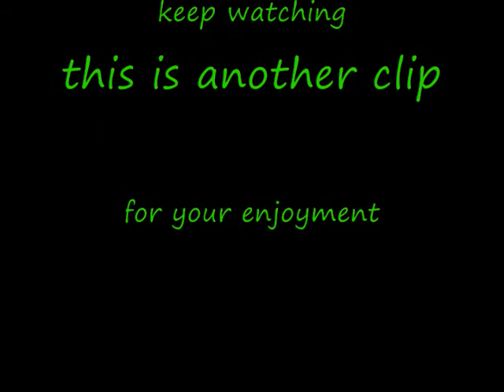landon and dustin have fun at jackfish lake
random clips of my cousins at my cabin